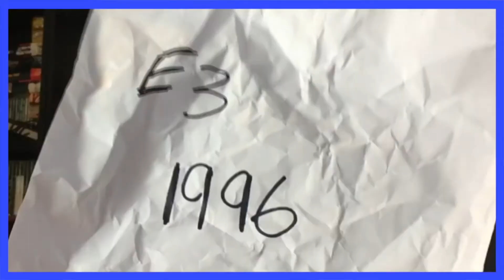A Silly Edit